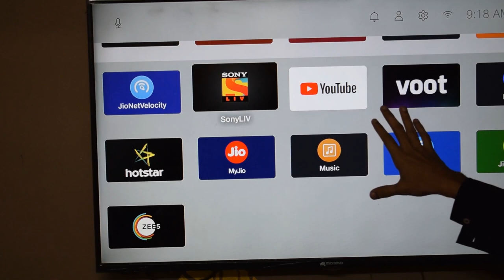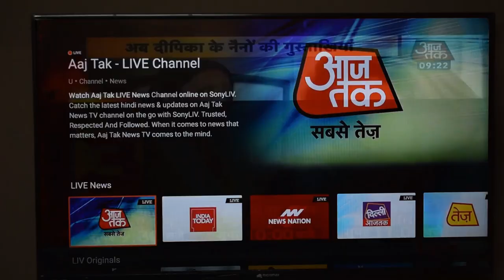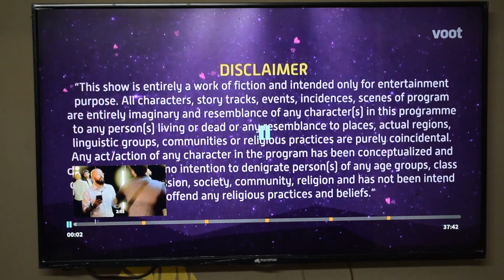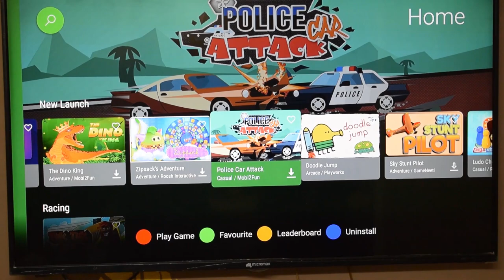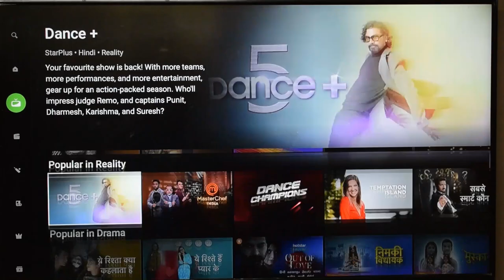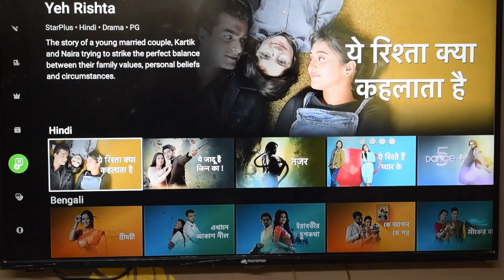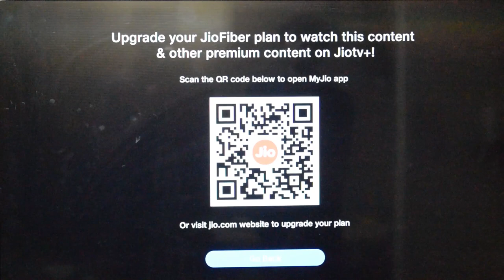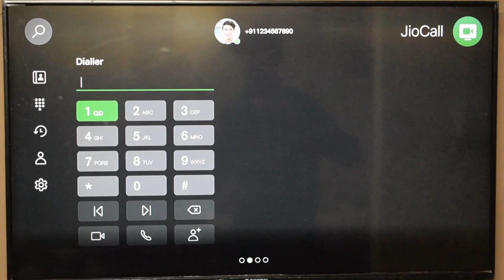Jio Fiber 1000GB Detailed Review OTT Apps Jio Games | BhushanDroid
My Gear
Main Camera
Asus Vivobook S14
Acer Predator Helios 300 i7 8GB
Gaming Keyboard
Gaming Mouse
pTron Bassbuds
Laptop Cooler
Realme XT (Pearl Blue 8GB 128GB)
Realme 3 Pro (Nitro Blue 6GB 128GB)
KTM Hand gloves

Install Flipkart